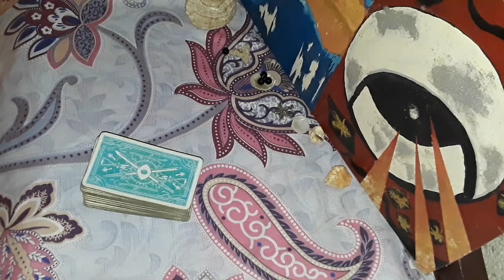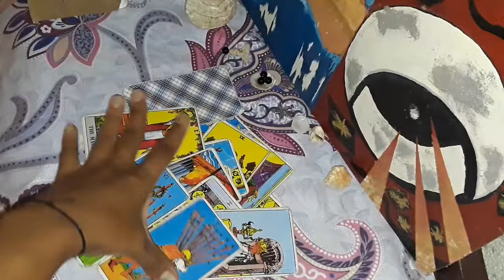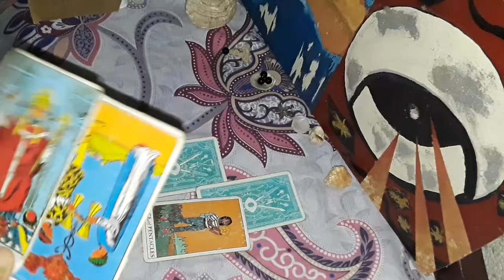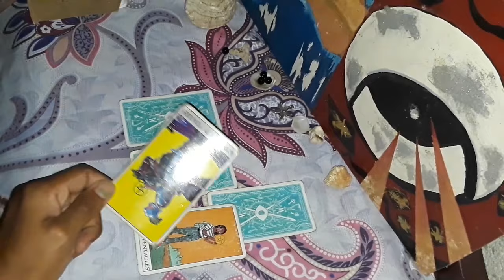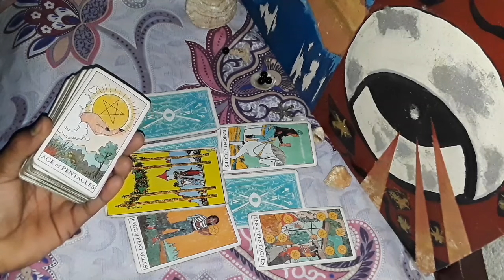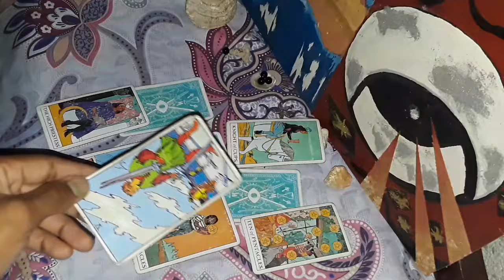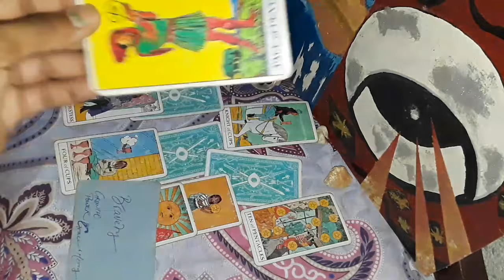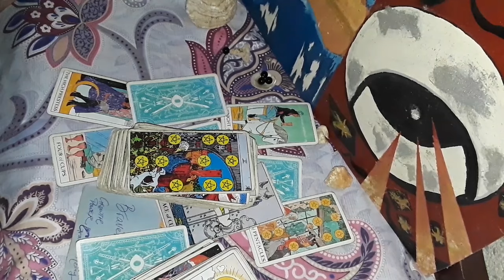♋ Cancer: someone is upset that their plans failed and you are leveling up 💝